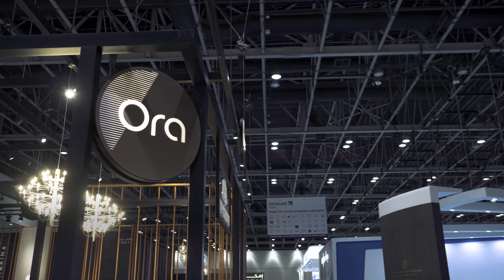Cityscape Global 2018 at Dubai World Trade Centre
As one of the world’s biggest and most influential real estate exhibitions, Cityscape Global needs a host that can bring the show to life. Chris Speller, Group Director of Cityscape at Informa Exhibitions explains how the event, and Dubai World Trade Centre, go hand in hand for success.